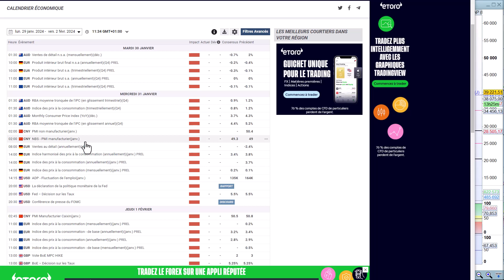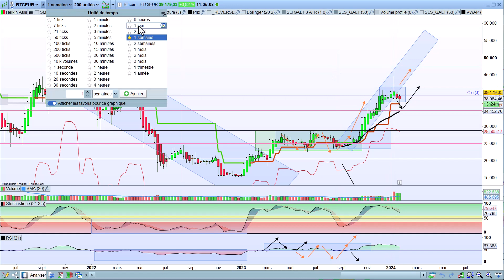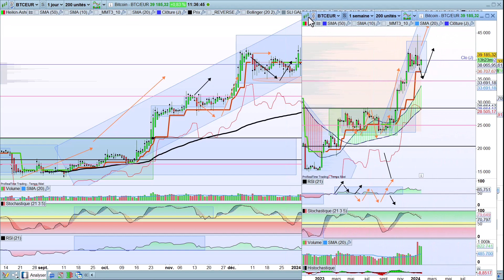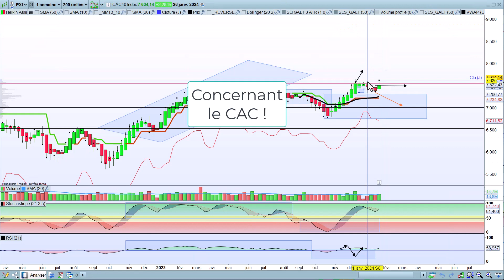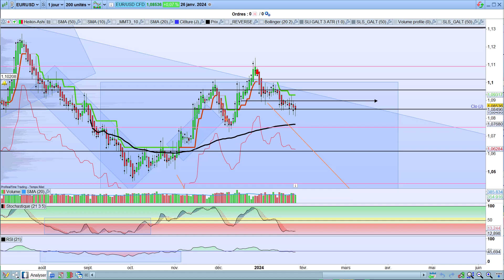analyserapide20241028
Comme chaque fin de semaine, analyse rapide du Bitcoin, du Dax, du CAC40, de l'EURUSD et du SP500 pour la semaine à venir en mode investissement et en mode trading.

0:10  Calendrier économique: Beaucoup de neuw éco des 2 côtés de l'atlantique (IPC sur la zone euro et la FED mercredi=.
0:50  BTC: Toujours dans le range, on est en haut cette semaine. Est-ce à dire que cela va casser par le haut. C'est tout à fait possible. Si on envisage ce scénario LT, on a tout intérêt à entrer en position avec un ordre à cours limité vers le bas du range visible en D1.
2:51  DAX: La résistance tient toujours son rôle et le prix évolue en range tout en étant en haut de ce range. Là encore, si on envisage une cassure par le haut, on aura intérêt à se positionner à l'achat dans le bas du range. Dans le cas contraire, on aura plus de confort à acheter à la baisse au niveau que nous avons actuellement. Quant à savoir si ça va casser ou pas, bien malin celui qui peut le dire. S'il faut se positionner aujourd'hui, je penche plus sur une cassure par le haut (Je change donc d'avis par rapport aux semaines précédentes en effet ...)
7:58  CAC40: Idem que pour le DAX. Mon scénario d'issue de sortie du range reste pour autant plus baissier que son cousin Allemand. Ce serait donc un point de vente intéressant dans cette optique là ...
10:50 SP500: Je suis plus optimiste pour l'indice américain.
12:24 EURUSD: Le titre continue de corriger. Attention aux annonces de la FED qui peut changer la donne ...